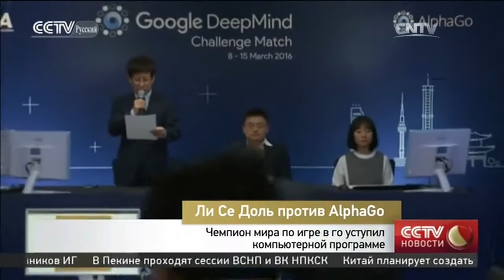Чемпион мира по игре в го уступил компьютерной программе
Ли Се Доль против AlphaGo